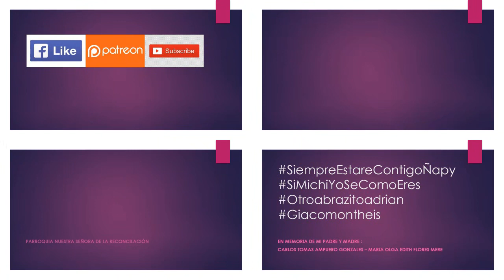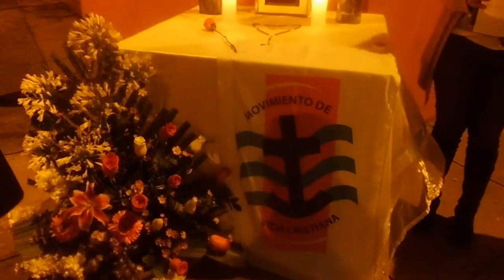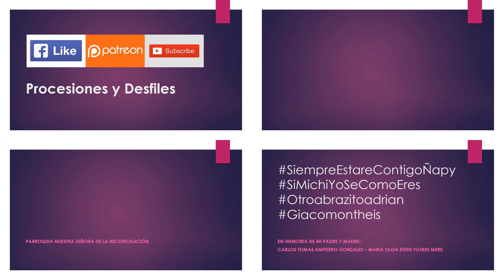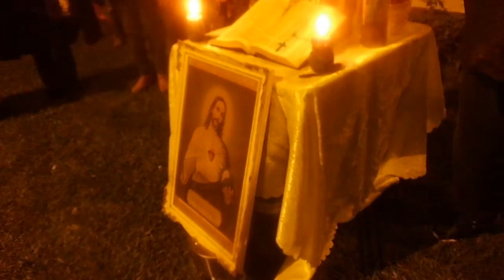08.17.19 | PROCESIÓN de Nuestra Sra. de la Reconciliación en La Molina 2019 | LIMA PERÚ | STREAM-01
08.17.19_Nuestra_Sra._de_la_Reconciliación_La_Molina_2019_STREAM-01